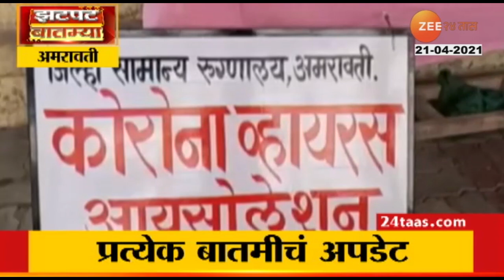Kolhapur market | Corona | Lockdown | काय आहे कोल्हापूरच्या बाजारातील चित्र जाणून घ्या